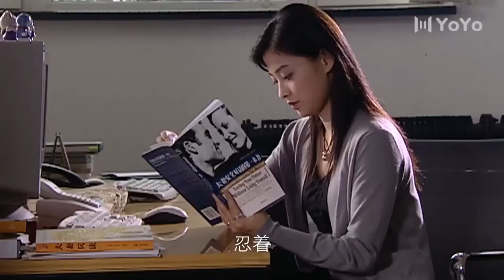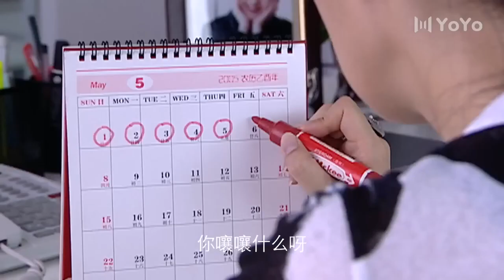【精彩都市剧】以爱为名 04丨主演：许晴，黄志忠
以爱为名YAWM